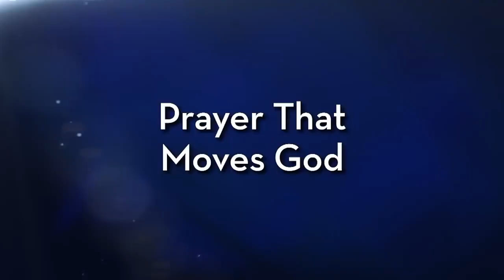The Prayer That Moves God – Dr Charles Stanley